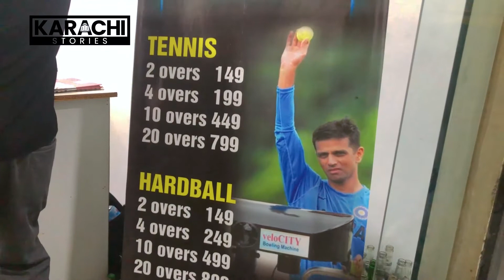Elite Indoor | Professional Cricket | Opportunity for Karachi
No grounds for cricket.
No space for practice.

No worries guys

We are presenting you the best indoor cricket setup near you.

ELITE INDOOR is the ultimate solution.

Visit here and be a master player like King Babar Azam.

Now it’s possible for all of you to become a cover drive specialist.